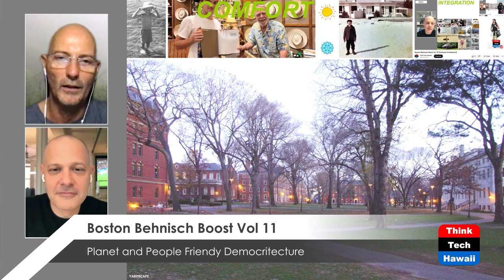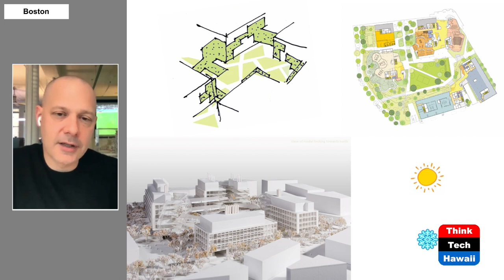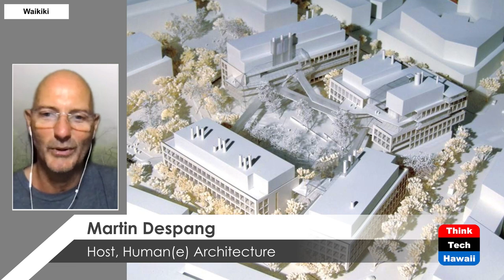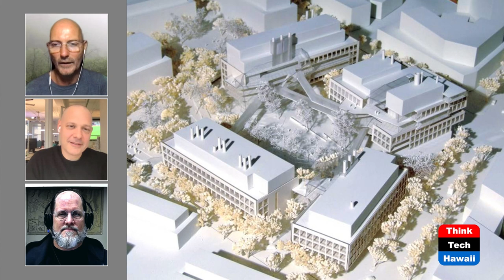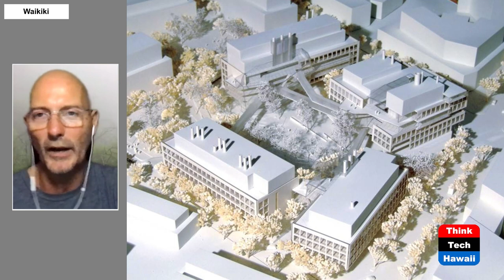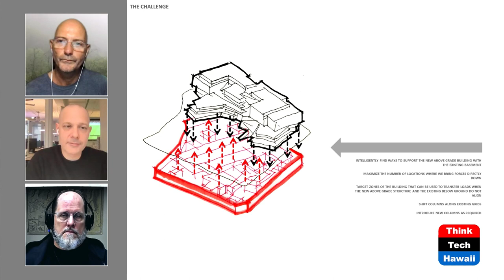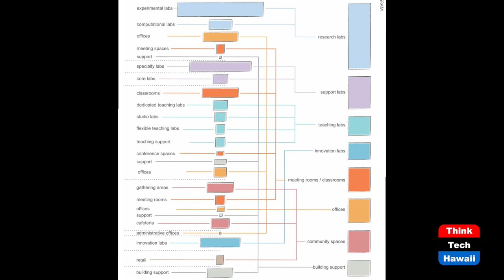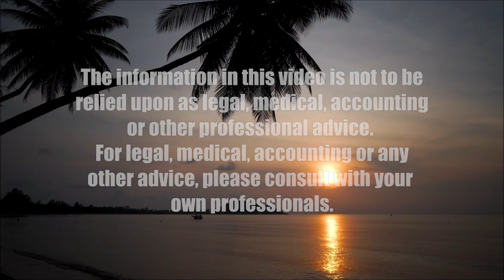Boston Behnisch Boost Vol 11 (Humane Architecture)